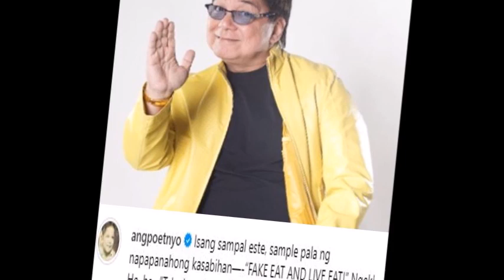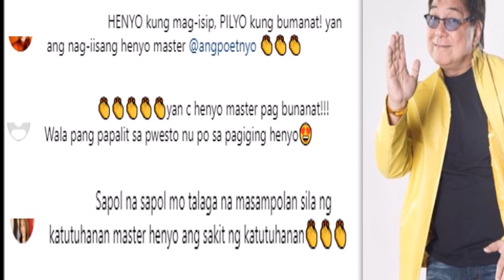PINOY HENYO MASTER JOEY DE LEON CRYPTIC POST PILYONG HENYO KUNG MAG-ISIP